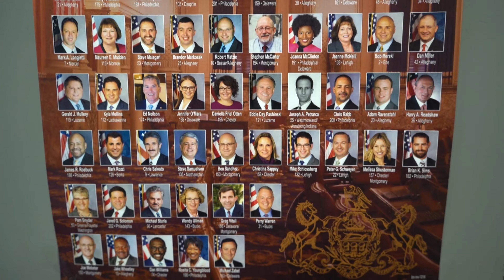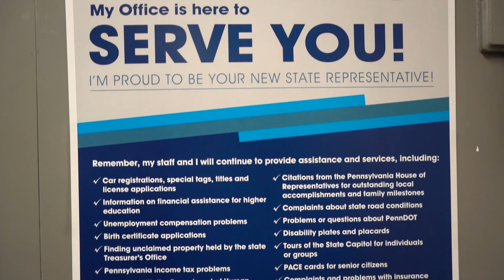State Representative Danilo Burgos For 197th District Office Opening House